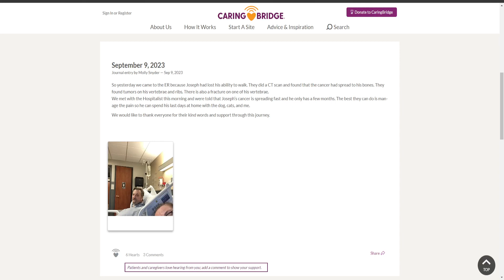Heart Breaking News - Joe Snyder